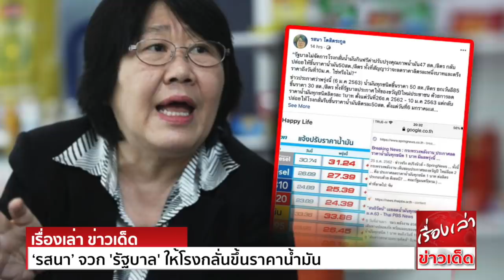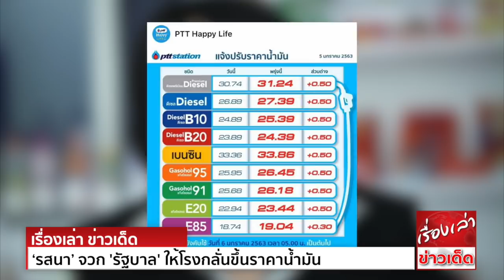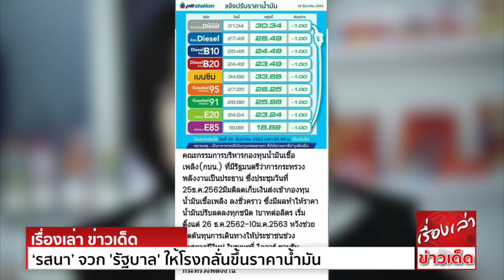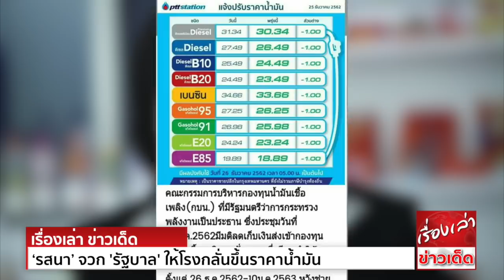‘รสนา’ จวก 'รัฐบาล' ให้โรงกลั่นขึ้นราคาน้ำมัน ส่วนที่กินฟรีประชาชนไปกว่า 6 เดือน ทำไมไม่จัดการ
น.ส.รสนา โตสิตระกูล อดีตสมาชิกวุฒิสภา ว่าที่ผู้สมัครผู้ว่า กทม. โพสต์ข้อความทางเฟซบุ๊กส่วนตัว ระบุว่า
“รัฐบาลไม่จัดการโรงกลั่นน้ำมัน กินฟรีค่าปรับปรุงคุณภาพน้ำมัน 47 สต./ลิตร กลับปล่อยให้ขึ้นราคาน้ำมัน 50 สต./ลิตร ทั้งที่สัญญาว่าจะลดราคาลิตรละหนึ่งบาท
และตรึงราคาถึงวันที่ 10 ม.ค. ใช่หรือไม่?”
ข่าวประกาศว่าพรุ่งนี้ (6 ม.ค 2563) น้ำมันทุกชนิดขึ้นราคา 50 สต./ลิตร ยกเว้น อี 85 ขึ้นราคา 30 สต./ลิตร ทั้งที่รัฐบาลประกาศให้ของขวัญปีใหม่ประชาชน
ด้วยการลดราคาน้ำมันทุกชนิดลิตรละ 1 บาท ตั้งแต่วันที่ 26 ธ.ค. 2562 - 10 ม.ค. 2563 แต่กลับปล่อยให้โรงกลั่นรีบขึ้นราคาน้ำมัน ลิตรละ 50 สต.
ตั้งแต่วันที่ 6 มกราคม เสียแล้วละหรือ !?
ถ้าจำไม่ผิดมีการประกาศว่า นอกจากการลดราคาน้ำมัน 1 บาท/ลิตรแล้ว จะมีการตรึงราคาน้ำมันตั้งแต่ 26 ธ.ค 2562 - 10 ม.ค 2563 เว้นแต่กรณีตลาดโลกลดราคา
โรงกลั่นจะลดราคาน้ำมันให้ แต่การให้ขึ้นราคาน้ำมันวันพรุ่งนี้ จะเรียกว่า ตรึงราคา ได้หรือไม่ อย่างไร? ช่วยตอบที
ยิ่งกว่านั้น กรณีที่คณะกรรมการนโยบายพลังงาน (กบง.) ปล่อยให้โรงกลั่นน้ำมันกินฟรี ค่าปรับปรุงคุณภาพน้ำมันลิตรละ 47 สตางค์ ตั้งแต่ 1 ก.ค 2562
จนถึงปัจจุบัน เป็นเวลากว่า 6 เดือนแล้ว กบง.ที่กินเบี้ยประชุมจากภาษีประชาชน รู้ร้อนรู้หนาวหรือไม่? กรณีที่เจ้าของภาษี ถูกเอาเปรียบจากโรงกลั่นน้ำมัน
ที่ กบง.ต้องกำกับดูแล
แต่เหตุไฉนกลับปล่อยให้โรงกลั่น ขึ้นราคาน้ำมันหน้าตาเฉย แทนที่จะสั่งให้ลดราคาลง 47 สต./ลิตร เสียก่อน และเรียกคืนเงินที่กินฟรีประชาชนไปลิตรละ 47 สต.
เป็นเวลากว่า 6 เดือน มาลดราคาน้ำมันลงได้อีก ใช่หรือไม่?
พฤติกรรมของรัฐบาล และหน่วยงานที่กำกับดูแลธุรกิจน้ำมันของเอกชน ดูจะคนละมาตรฐานที่ปฏิบัติต่อประชาชน เจ้าของภาษี แค่มีข่าวตลาดโลกขึ้นราคา